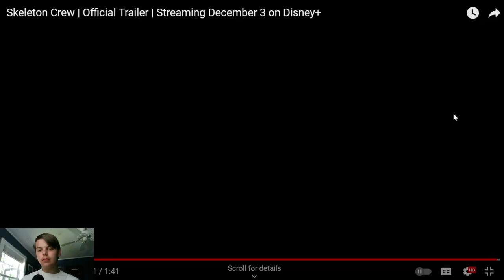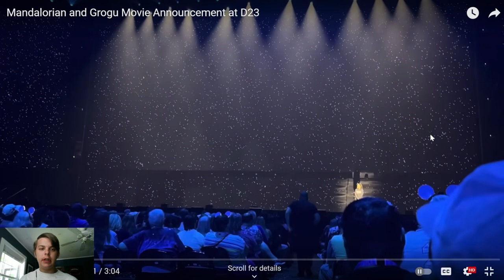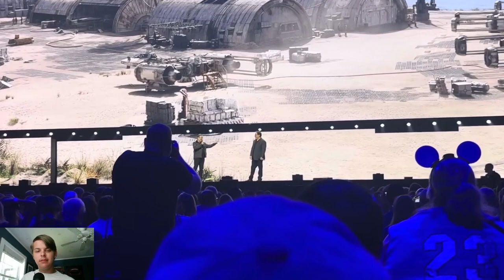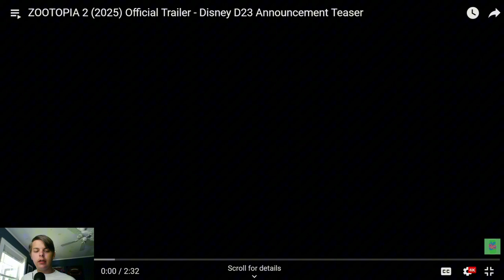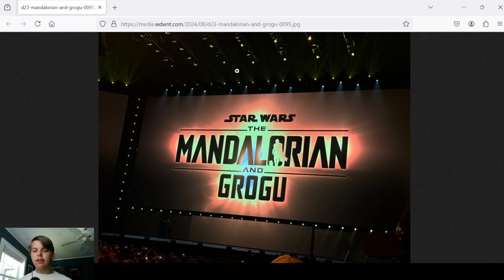Reacting To D23 Trailers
I'm excited for these movies and shows. I hope they will be good.
(Sorry for the dog barking throughout the video 🙄)